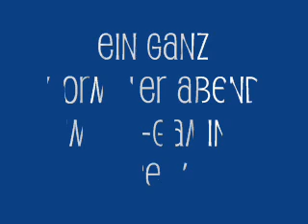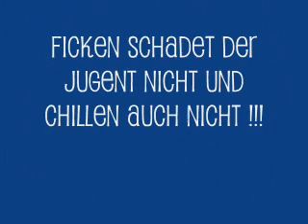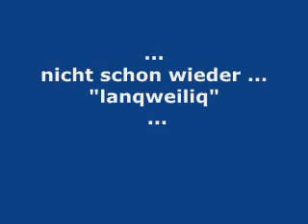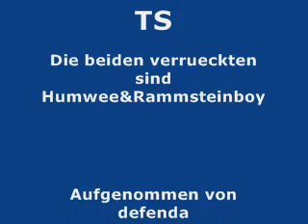Crossfire 3st-GaMiNg "Ein Abend im TS" 12.09.09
Wir sind ein deutscher CrossFire Clan und haben TS ... wie ihr euch bestimmt denken koennt wird VIEL scheisse drauf gemacht. Hier ist z.B. ein Bespiel vom 12.09.09 Es ist ganz lustig :D VIEL SPASS BEIM GLOTZEN !!!